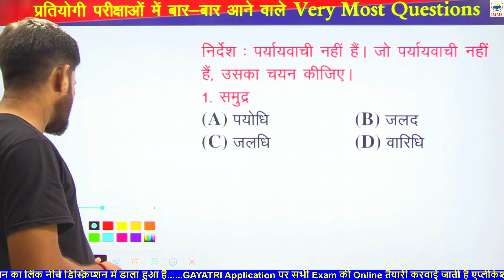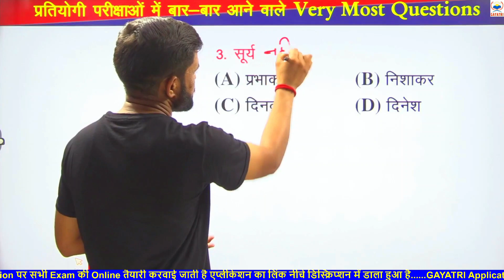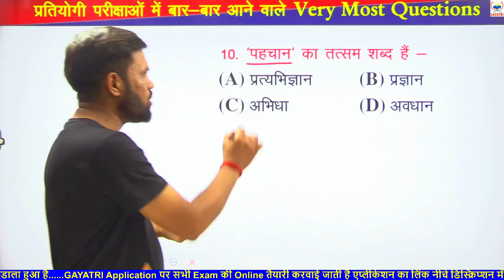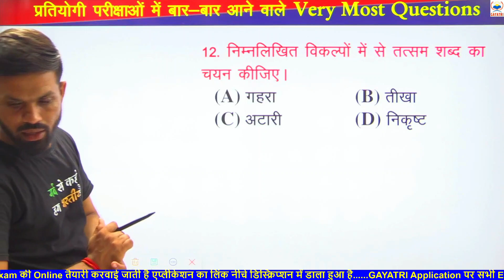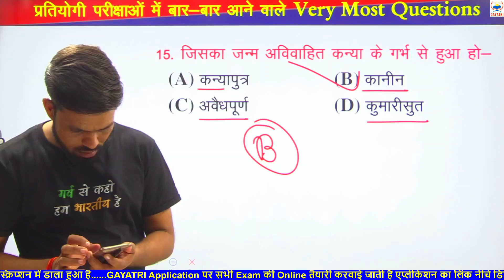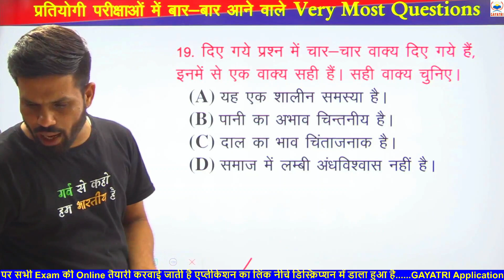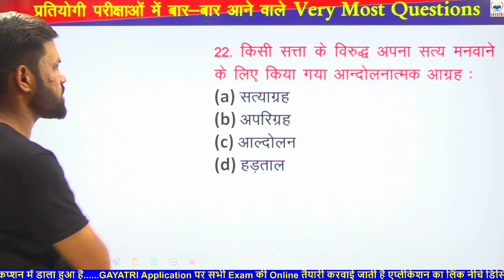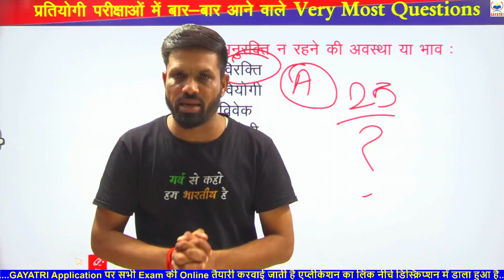HINDI LIVE ll TOP QUESTIONS || चैलेंज क्लास BSF TRADESMAN ll HINDI CLASS - #115